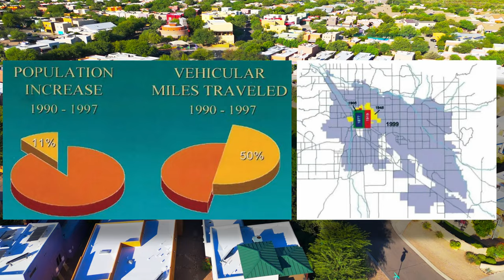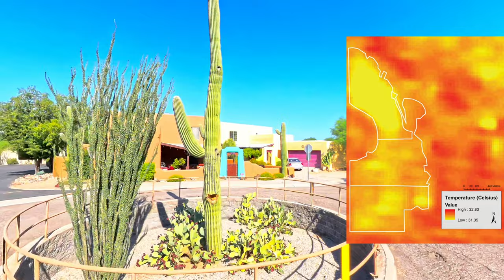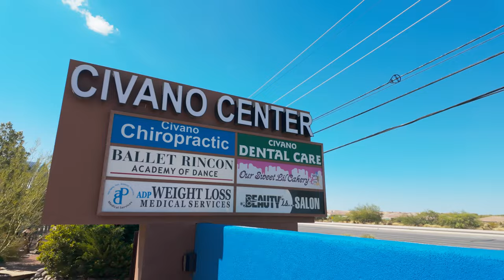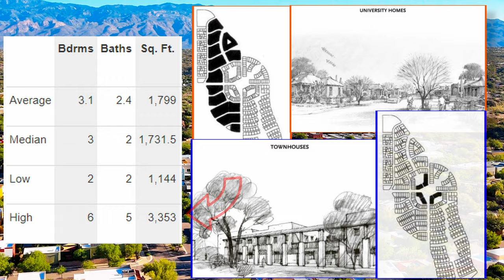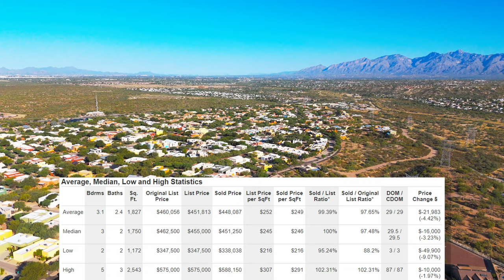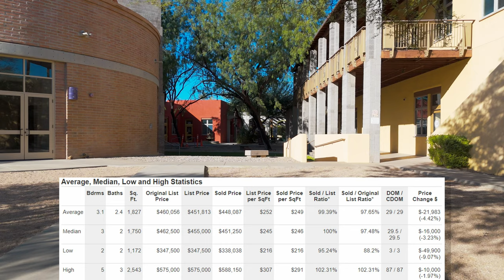Discover Tucson's BEST Eco-Friendly Community | Civano!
Discover Civano, Tucson's pioneering sustainable community that blends energy-efficient living with New Urbanism design. Join Blaine Bond as he explores this eco-friendly neighborhood where solar energy, walkability, and green spaces take center stage. Learn about Civano's unique history, vibrant community amenities, and eco-conscious homes that embody a forward-thinking lifestyle. Whether you’re curious about sustainable living or considering a move, this tour of Civano offers an inside look at one of Tucson’s most innovative residential areas.

▬▬ CHAPTERS ▬▬
00:00 - Intro
01:00 - History of Civano
05:38 - Civano Nursery
06:34 - CIvano's Districts
08:34 - Home Prices
09:44 - Additional Information

👋🏼 ABOUT TYLER FORD TUCSON REAL ESTATE TEAM

We love to use our many resources to help our clients navigate the home-buying and selling process, and we would love to help you achieve your Real Estate goals as well!

Our team is 100% committed to producing videos to showcase Tucson, Arizona!

We work with clients from all over the U.S. moving to Tucson, and we ABSOLUTELY LOVE IT!